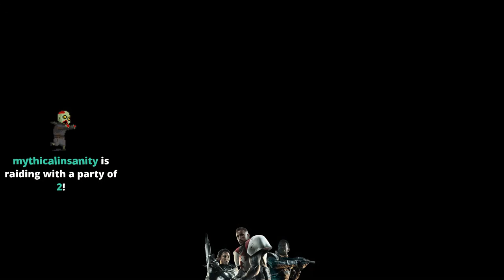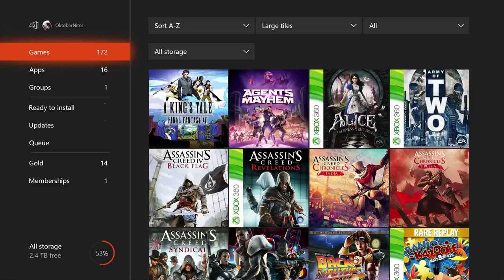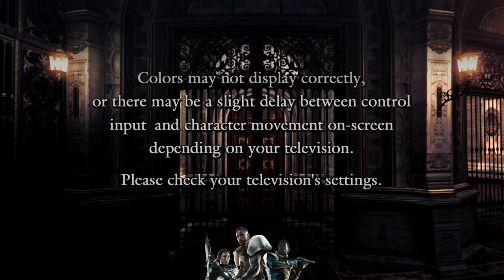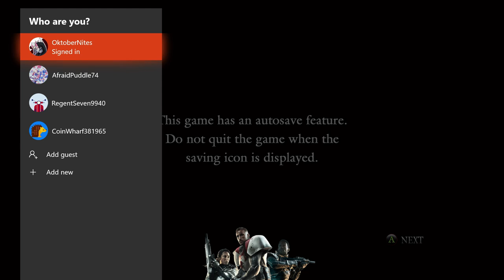Destiny 2 & Devil May Cry 4 Special Edition | Gamescom is Getting Mutant in a good mood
Some more of this beautiful game! Destiny 2 is literally sucking my life away, and I love it. Also, Devil May Cry 4 Special Edition!!